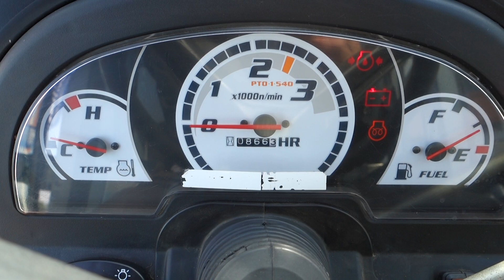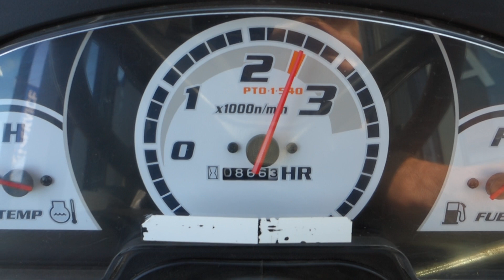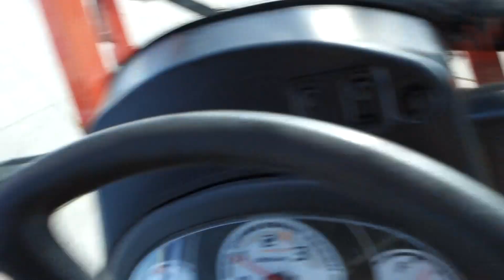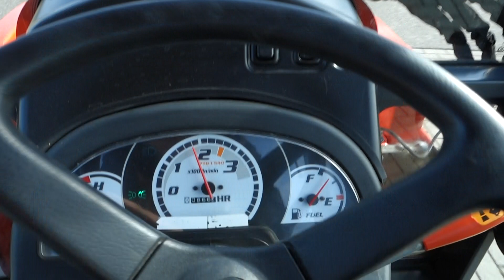Kubota B2230 4wd HST / 0866 Draaiuren / Full Options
Kubota
B2230 4wd HST
Automaat / HST
0866 Draaiuren
Fabriekscabine MET airco
Luxe afkoppelbare voorlader
Snelwisselsysteem op de aanbouwdelen
Knijperbak
Full Options

Websitelink;